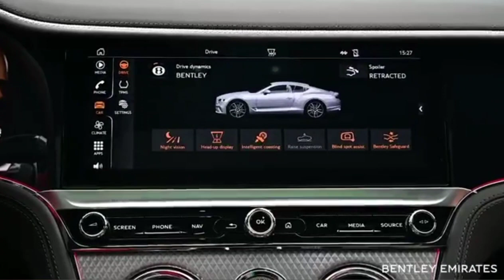Emirates Bentley 😱😱wow